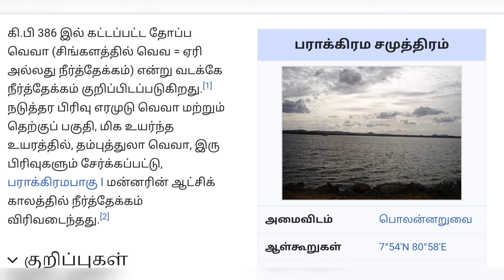பராக்கிரம சமுத்திரம்|Parakrama Samudra polonnaruwa|1080p hq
At Polonnaruwa famous River

Parakrama Samudra (or King Parakrama's sea or the Sea of King Parakrama) is a shallow reservoir (wewa), consisting of five separate wewa (reservoirs) (thopa, dumbutulu, erabadu, bhu, kalahagala tanks) connected by narrow channels in Polonnaruwa, Sri Lanka.

The northernmost reservoir is the oldest and referred to as Topa wewa (Sinhalese wewa is almost equal to English word lake or reservoir, but used unique Sri Lankan technology) built around 386 AD.[1] The middle section Eramudu wewa and the southernmost portion, at the highest elevation, is Dumbutula wewa, both sections were added and the reservoir expanded during the reign of King Parâkramabâhu I.[2] This wewa (reservoir) was built under the quote "do not let even a drop of rainwater in this country to go to the sea without use". The wewa (reservoir) was so large it was called Samudhraya which means "the ocean".

பராக்கிரம சமுத்திரம் (அல்லது மன்னர் பராக்கிரம கடல் அல்லது பராக்கிரமாவின் கடல்) என்பது ஒரு ஆழமற்ற நீர்த்தேக்கம் ஆகும். இவ் வாவி இலங்கையின் பொலன்னறுவையில் காணப்படுகின்றது. குறுகிய தடங்களால் இணைக்கப்பட்ட ஐந்து தனித்தனி நீர்த்தேக்கங்களை (தோபா, தம்புட்டுலு, எராபாடு, பூ, கட்டு டாங்கிகள்) கொண்டுள்ளது.

அமைவிடம்பொலன்னறுவைஆள்கூறுகள்7°54′N 80°58′Eவகைஏரிவடிநிலப் பரப்பு75×106 m2 (75 km2; 29 sq mi)வடிநில நாடுகள்இலங்கைSurface area22.6×106 m2 (22.6 km2; 8.7 sq mi)சராசரி ஆழம்5 m (16 ft)அதிகபட்ச ஆழம்12.7 m (42 ft)கடல்மட்டத்திலிருந்து உயரம்58.5 m (192 ft)

கி.பி 386 இல் கட்டப்பட்ட தோப்ப வெவா (சிங்களத்தில் வெவ = ஏரி அல்லது நீர்த்தேக்கம்) என்று வடக்கே நீர்த்தேக்கம் குறிப்பிடப்படுகிறது.[1] நடுத்தர பிரிவு எரமுடு வெவா மற்றும் தெற்குப் பகுதி, மிக உயர்ந்த உயரத்தில், தம்புத்துலா வெவா, இரு பிரிவுகளும் சேர்க்கப்பட்டு, பராக்கிரமபாகு I மன்னரின் ஆட்சிக் காலத்தில் நீர்த்தேக்கம் விரிவடைந்தது.

Editing: Inshot, Thumbnail create